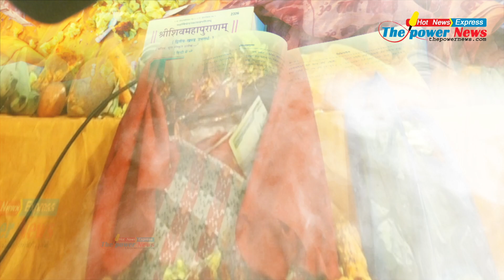शिव महापुराण विराट ज्ञान महायज्ञ–२०८० (दशौ दिन)